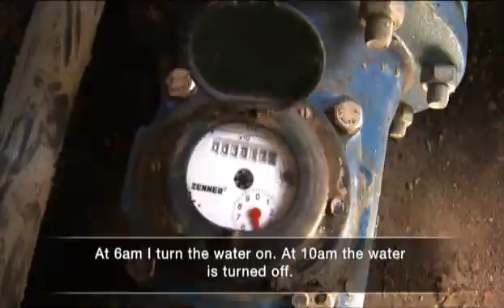Water management in Samoa (Masters Final Project), Azarel Mariner, 2012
This video was produced by Azarel Mariner as part of her Final Project to complete the International WaterCentre's Master of Integrated Water Management (MIWM).
The title of her project was "Community participation, a key component to better management of water resources in Samoa". The video was produced in 2012 in her native island, Samoa.

Azarel was an Australia Awards Scholar for the MIWM, learn more about her story and experience

CREDITS AND SPECIAL THANKS:

Sataua village, Sataua Committee, Sataua Metotisi Auso, Lefua Fa'aoso, Laufale Solofa,Pago Fausia, Feto & Sela Leilua, Fusipaoa Lealuga, Tausi'i Matoka, Rev. Pisopa & Petonilla Matatia, Emi, Leti Matatia.

Director of Photography:
Tarx Morrison
Tu'ua Siataga Mann

Camera Assist:
Fa'avae

Editor:
Tu'ua Siataga Mann

Director:
Philippa Matatia

Proudly produced by:
Skylite Productions Samoa

Copyright: Azarel Mariner 2012